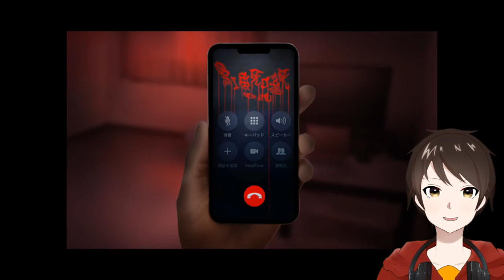つぐのひ新作、ゲーム実況者オダケンとコラボ！？【絶叫死人】絶叫響くこの街で生き残れるか！？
今回のつぐのひ新作は、ゲーム実況者のオダケンさんとのコラボ作品！！

絶叫がこだまする近所で、主人公はどう立ち回る！？

まさかの〇〇エンド搭載！？